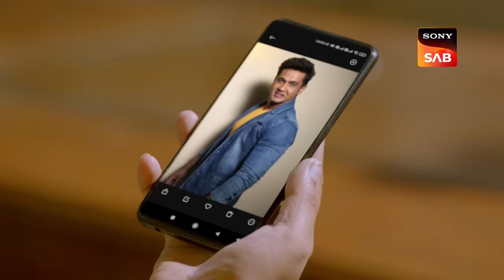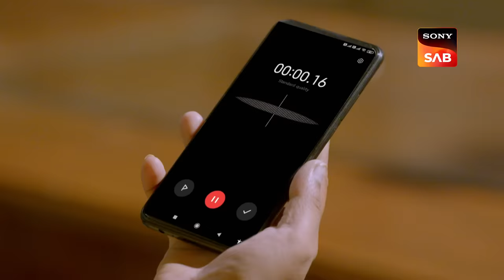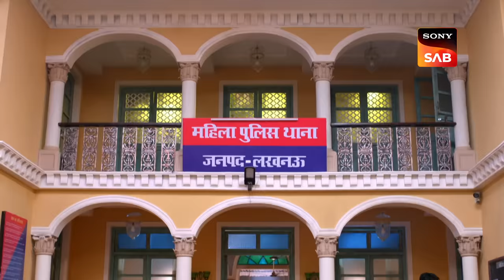Shivani's Fight For Justice - Maddam Sir - Ep 643 - Full Episode - 27 Oct 2022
Episode 643: Shivani's Fight For Justice
Cheetah and Karisma go to find clues for the case but finds out Ajay passed away five years ago and it is his twin brother who is taking care of everything. The cops go to Maddam sir and tell how there is nothing left to the case and Maddam sir is shocked to hear about Ajay. However, the truth is Vikram is Ajay only. Maddam Sir still believes Shivani and asks Pushpa to look further into the phone from which the video was made. Will Maddam Sir be able to find the truth? Watch the episode to know more.